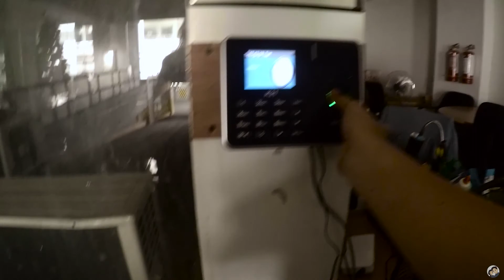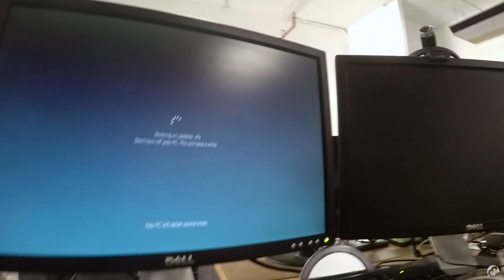My 2017: Just a normal day - Traffic in Cebu City is Getting Worse Day by Day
Official entry to @anomadsoul's my2017 weekly contest. This shows my normal day by day activity from my morning journal writing to preparing to work to traveling to work via a motorcycle and then working for straight 8 hours which also includes my daily meals.

BR,
JUNEBRIDE